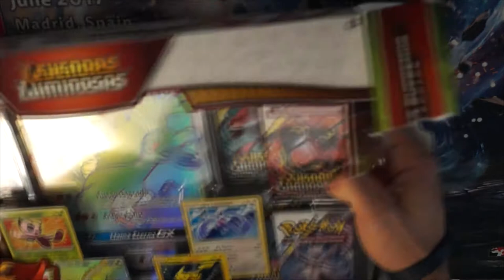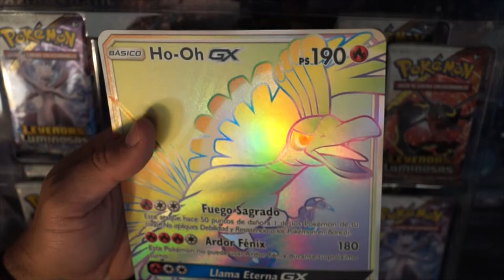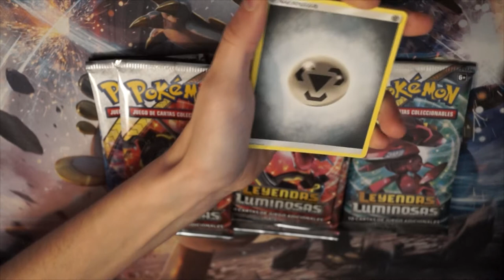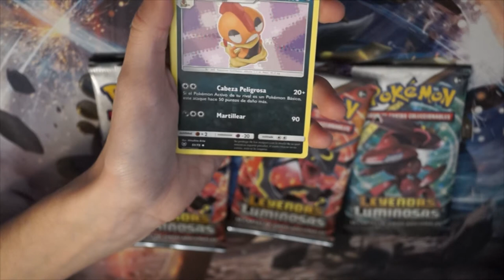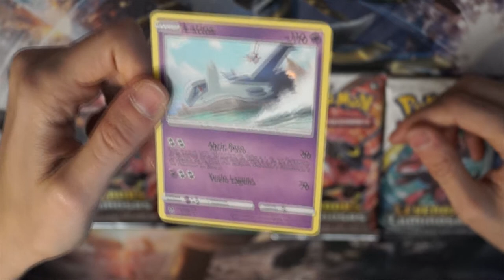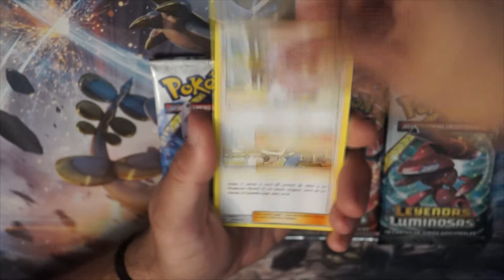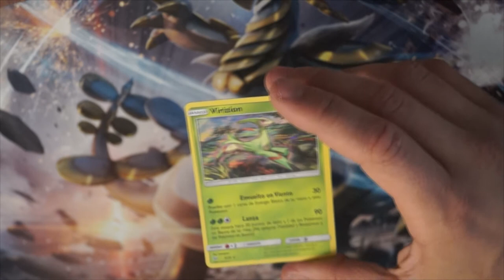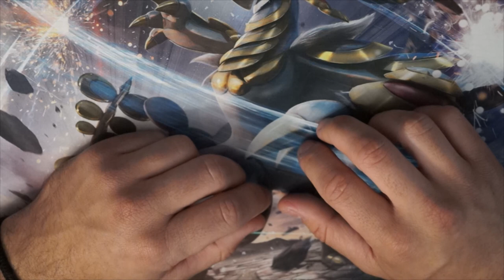UNBOXING CAJA PODERES ABSOLUTOS HO-OH RAINBOW SHINNING LEGENDS POKEMON TCG / JCC